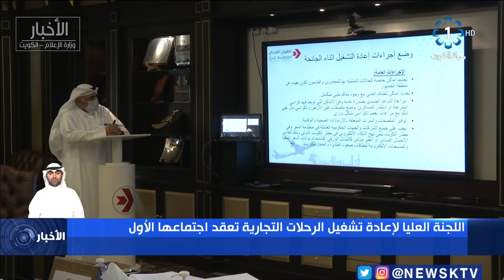اللجنة العليا لإعادة تشغيل الرحلات التجارية تعقد إجتماعها الأول